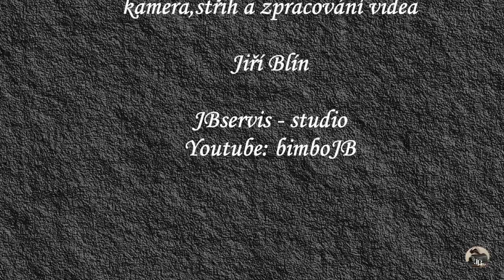Bitva Trocnov - Válka a vojenství v době Jana Žižky - 2023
Bitva Trocnov 2023 – Válka a vojenství v době Jana Žižky
V sobotu 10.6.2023 se v Archeoskanzenu Trocnov u Borovan  rodišti Jana Žižky uskutečnilo tradiční setkání příznivců historického šermu, kteří pro příchozí diváky připravili bohatý program zakončený středověkou bitvou.